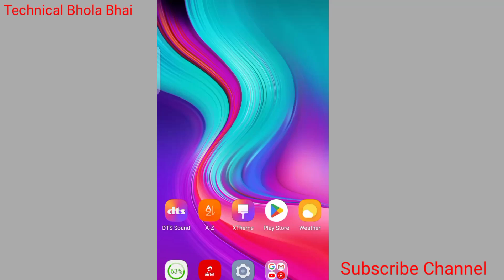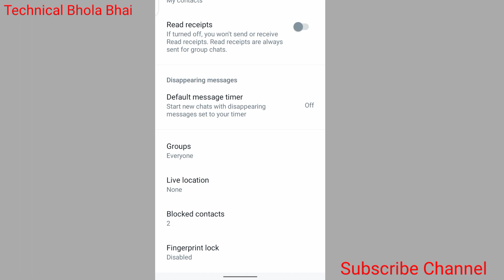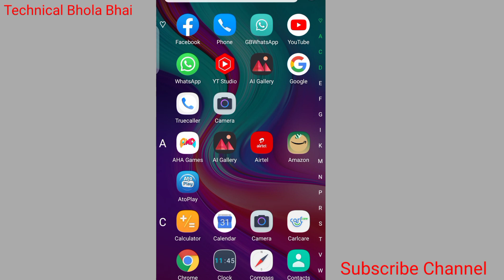Whatsapp par fingerprint lock kaise lagaye | Whatsapp me fingerprint lock kaise lagaye | pattern loc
Whatsapp par fingerprint lock kaise lagaye || Whatsapp me fingerprint lock kaise lagaye || WhatsApp lock kaise lagaye || Whatsapp me lock kaise lagate hai

keyboard :-
whatsapp par fingerprint lock kaise lagaye whatsapp me lock kaise lagaye bina app ke whatsapp me lock kaise daalte hain
whatsapp me lock lagane ka tarika
whatsapp par fingerprint lock kaise lagaye bina app ke
how to enable fingerprint lock for whatsapp how to enable fingerprint for whatsapp
enable fingerprint for whatsapp
fingerprint lock for whatsapp par
Whatsapp par fingerprint lock kaise lagaye Whatsapp me fingerprint kaise lagaye whatsapp par lock kaise lagaye
whatsapp par fingerprint kaise lagaye whatsapp par fingerprint kaise daale
whatsapp par fingerprint lock kaise lagate hain
how to lock whatsapp with fingerprint whatsapp par finger lock kaise daale whatsapp par finger kaise lagaye
whatsapp finger lock kaise kare
whatsapp finger lock update
fingerprint se whatsapp kaise lock kare
whatsapp fingerprint use kaise karte hain